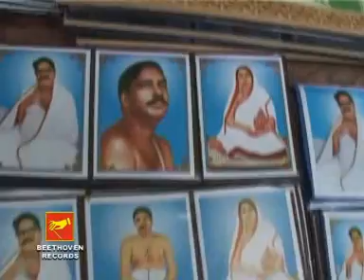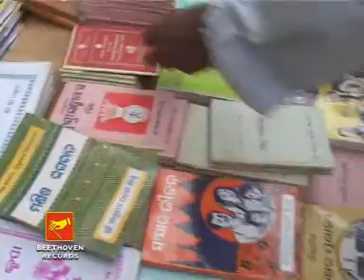Sabkichu Nao Sudhu Charan Duti Dao | সবকিছু নাও শুধু চরণ দুটি দাও | Bengali Anukul Thakur Bhajan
Presenting  New Bengali Song Sabkichu Nao Sudhu Charan Duti Dao from The Album Kon Namete Dakle Dayal  By Beethoven Records.

✽ Album : Kon Namete Dakle Dayal

✽ Song :  Sabkichu Nao Sudhu Charan Duti Dao

✽ Singer : Lalan Debangsi

✽ Lyrics : Manmohan Singh

✽ Music : Manmohan Singh

✽ Label : Beethoven Records

✽ Category : Devotional

✽ Language : Bengali